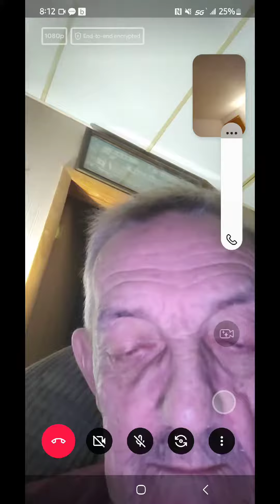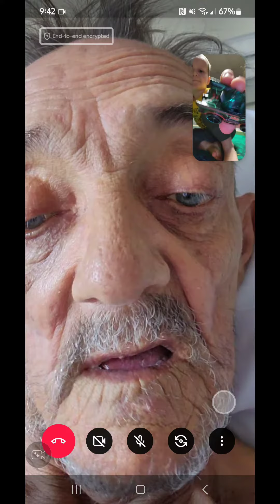May 17, 2023